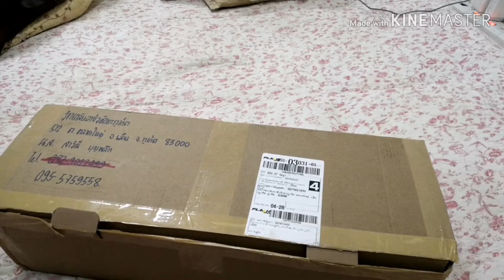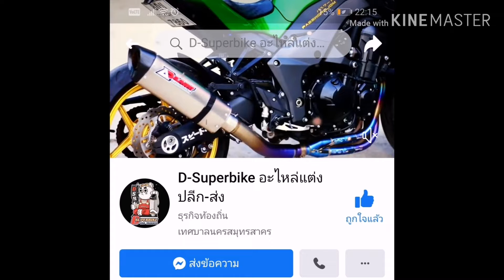วันนี้มีไอเทมใหม่ สำหรับลูกสาวนะครับเปนอะไรไปดูกัน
คบิปอาจจะไม่ได้น่าดูดิบๆไปหน่อยขออภัยดเวยครับผม ฝากติดตามด้วยคับ